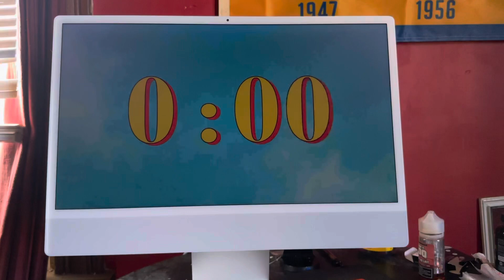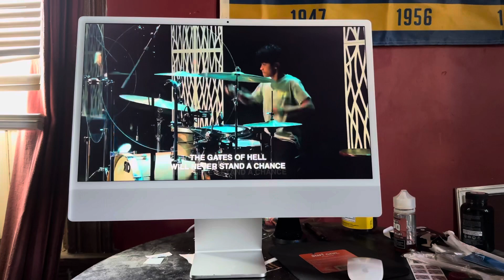The Crossing Quincy, IL God of promise